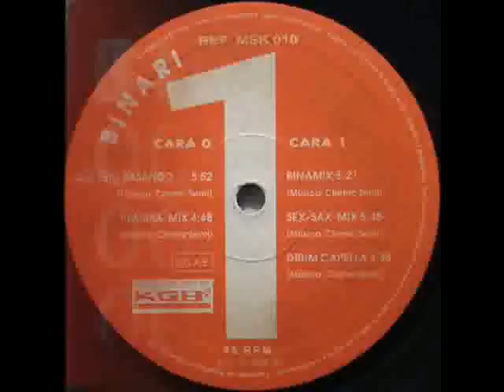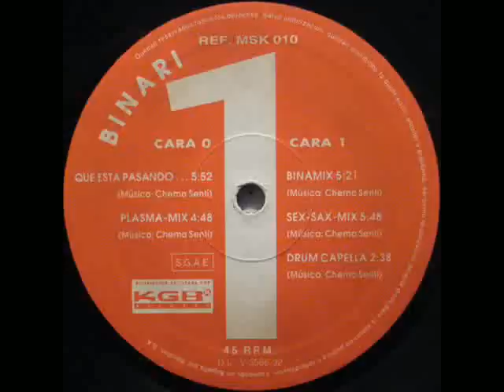Binari - Binamix 1992 R.A.B.P.mp4